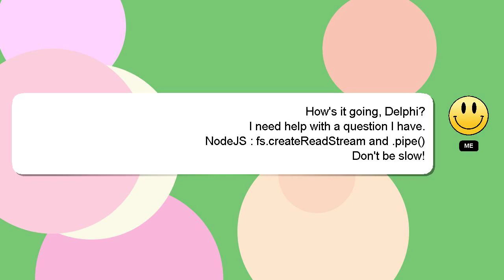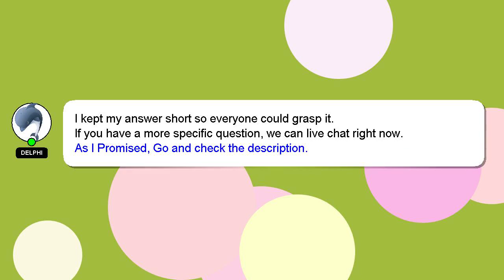NodeJS : fs.createReadStream and .pipe()